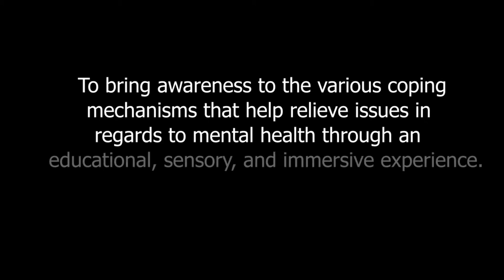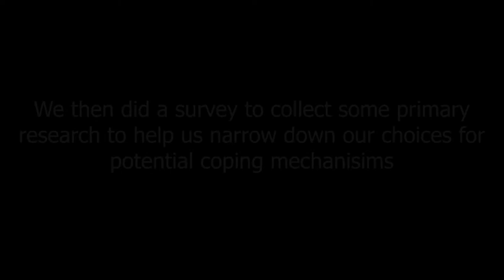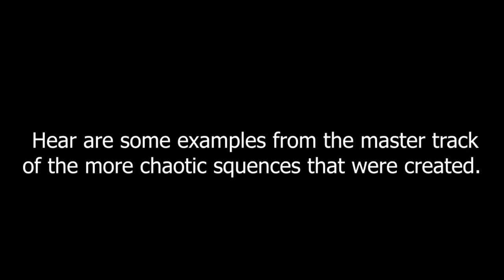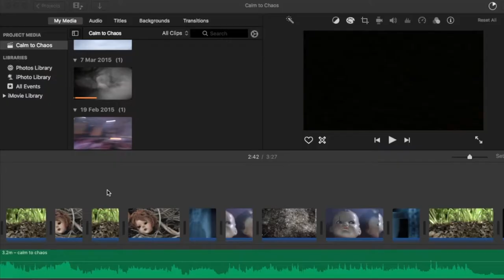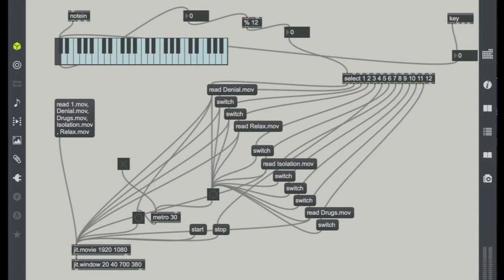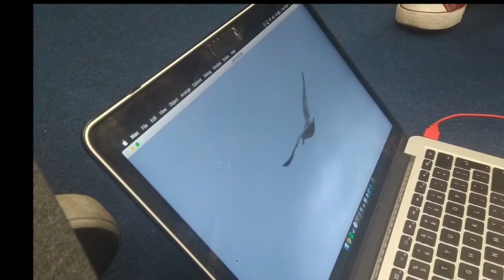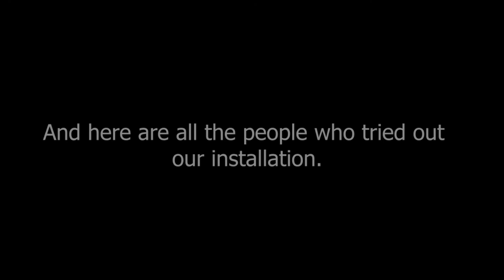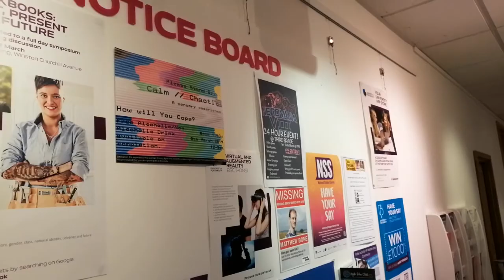Calm to Chaos: Vlog Documentary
The making of our sound installation, enjoy!